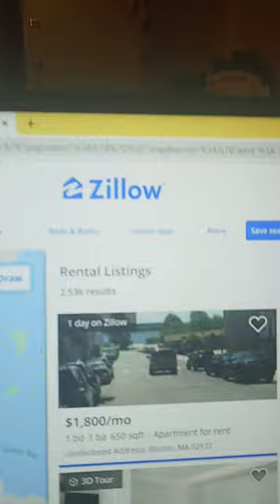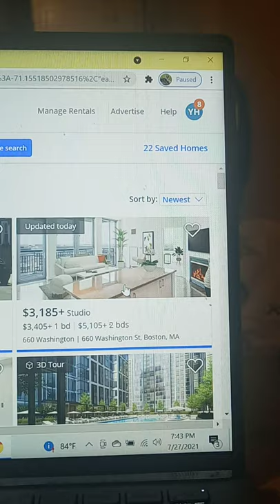Prime Real Estate in the Inner City Hood.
apartment searching